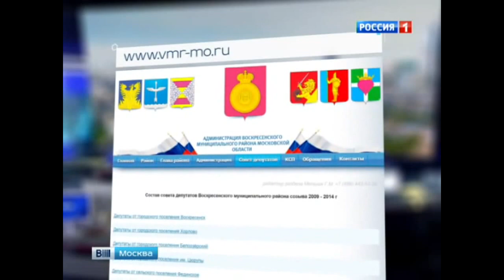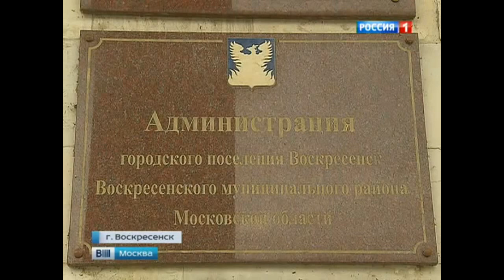Новый сюжет "Вестей" из Воскресенска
Депутат-бизнесмен появился перед тележурналистами через два дня после скандала на всю страну Подробности на сайте